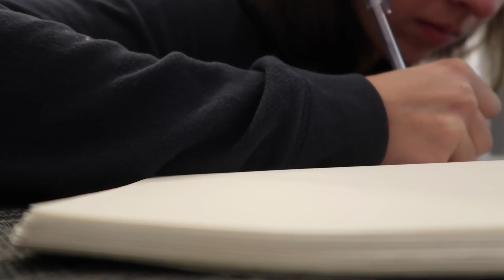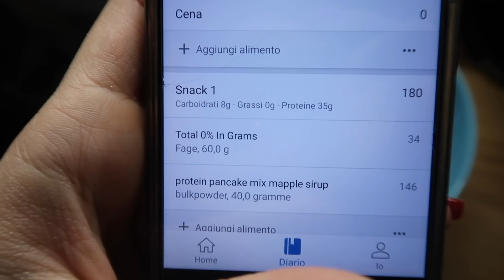COSA MANGIO in un giorno | Le mie prossime gare | Allenamento upper body | Insieme s.2 ep.11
Ciao ragazzi! In questo video vi aggiorno sui miei programmi per le prossime gare, vi porto con me in una mia giornata mostrandovi cosa mangio e come mi alleno

In omaggio il primo workout della mia Guida Gambe e Glutei!

Domande frequenti:
IL MIO FITNESS TRACKER
La mia FOTOCAMERA CANON G7x MARK II
LE MIE CUFFIE